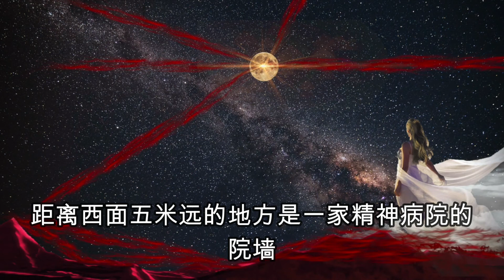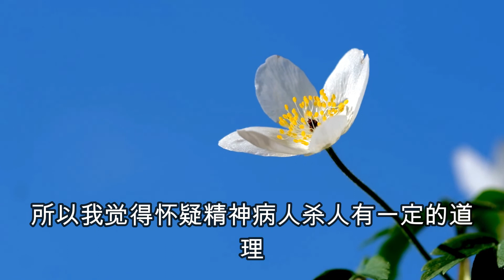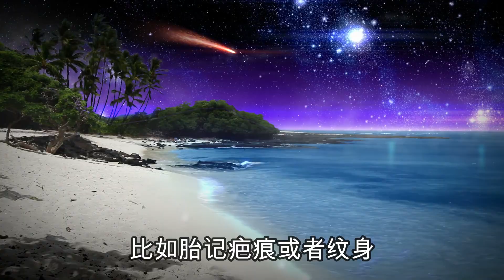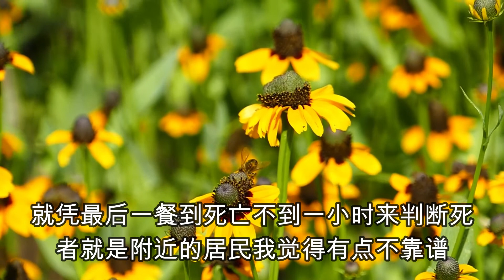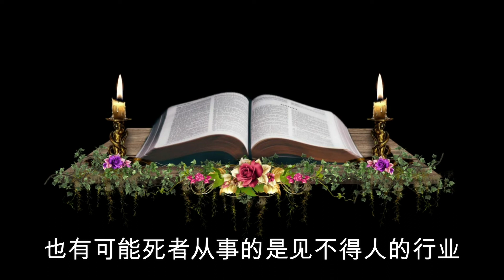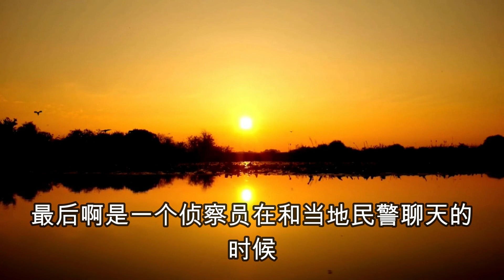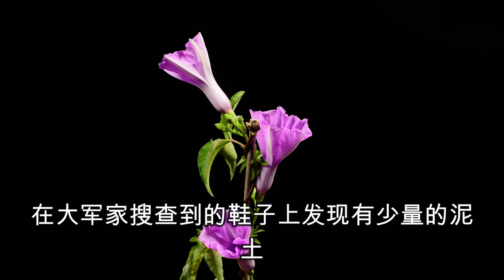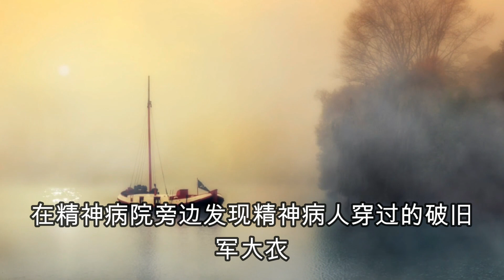中国刑侦大案纪实，十年错恋，被爱了十年的男人灭口